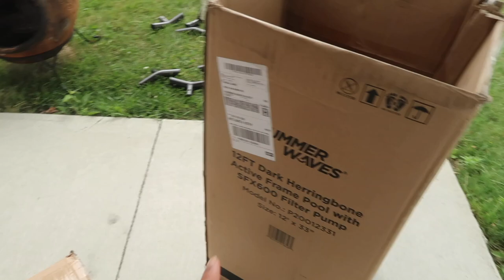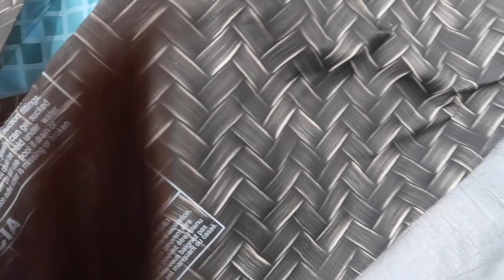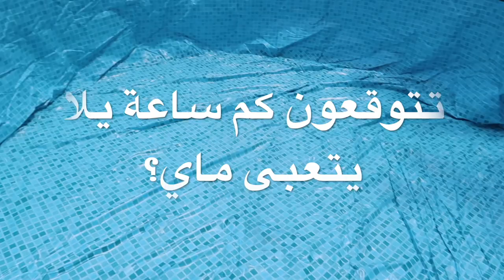اشترينا مسبح كبير | شكد كلفنا؟ وطريقة تركيبه نصايح مهمة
المسبح من أمازون هذا الرابط⬇️

غطاء المسبح ⬇️